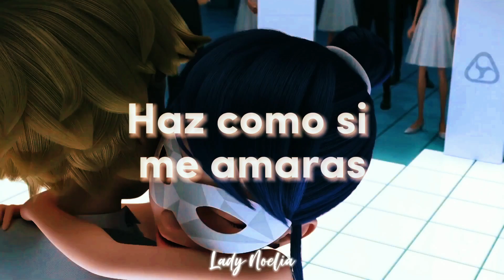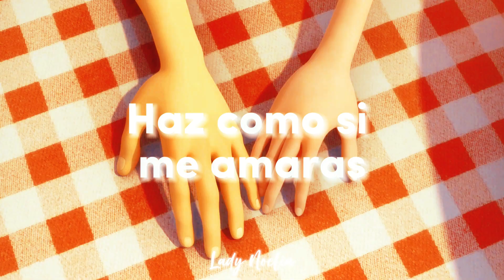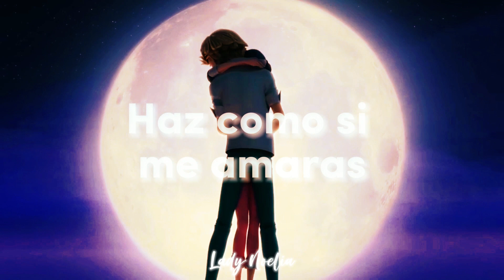LLYLM-Adrinette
♡Canción: LLYLM
♡Artista: Rosalia
♡Fandom: Miraculous Ladybug & Chat noir